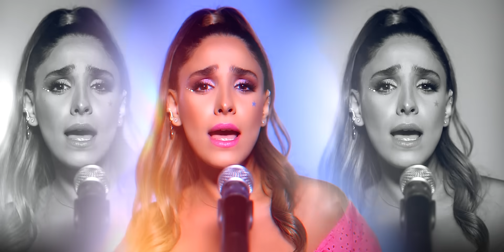Dj Roshka & Alican & Aila Rai - Turkish Mashup 2022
0:21 Serdar Ortaç - Canıma Minnet
0:39 Kader - Adamım
0:58 Hakan Peker - Karam
1:18 Ebru Gündeş - Sen Allah'ın Bir Lütfusun
1:36 Serap Sapaz - Cok Tatlisin
1:51 Ebru Yaşar - Seni Anan Benim İçin Doğurmuş
2:10 İrem Derici - Evlenmene Bak
2:39 Sezen Aksu - Ne Kavgam Bitti Ne Sevdam
2:49 Çelik - Selam Söyle
3:20 Gökhan Özen - Civciv
3:42 Demet Sağıroğlu - Arnavut Kaldırımı
4:00 Gökhan Tepe - Yürü Yüreğim
4:20 Yalın - Kücücügüm herşeyim

Sanatçl / Vocal : Alican & Aila Rai
Düzenleme / Arrangement: Dj Roshka
Mix & Master: Dahin Malik

Yapım / Record Label: Doubler Music

Yönetmen / Directed: Senan Huseyinov
Renk Düzenleme / Edit & Color: Rashad Hasanov
Kamera Ekibi / Camera Team: Orxan Dadashzade
İşık Asistani / Light Assistand: Rasim Adiyev Rashad H
Küafor /Hair Artist: Lamiye
Uygulayıcı / Executive Producer: Shamil Huseyinov
Destek / Support: Merry Band
PR Manager: @mamedbp
İnformasıya dəstəyi: @SamiIsmayilli

© Bütün müəllif hüquqları " MAMEDBP GROUP LLC " tərəfindən qorunur! Audio və video-vizual materialların nüsxələnməsinə icazə verilmir.